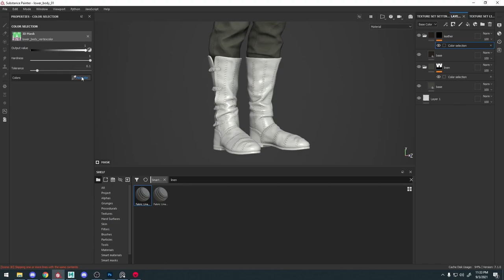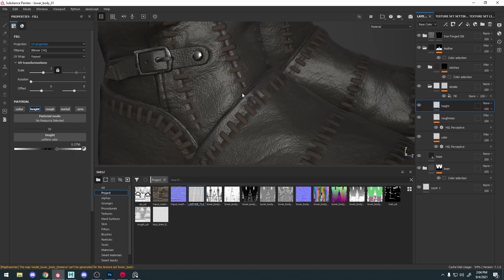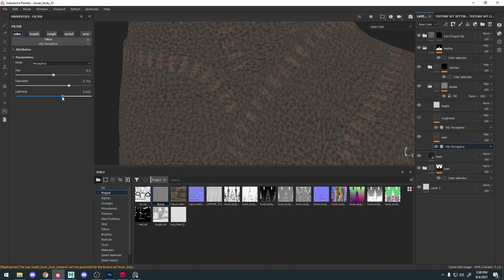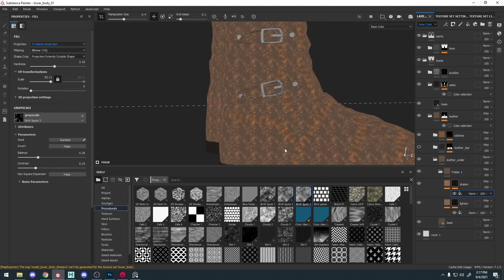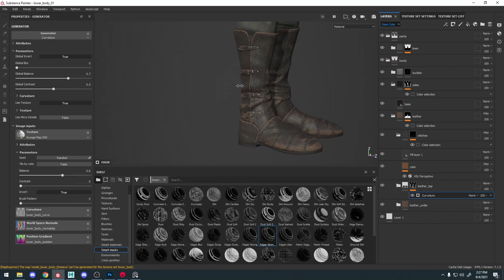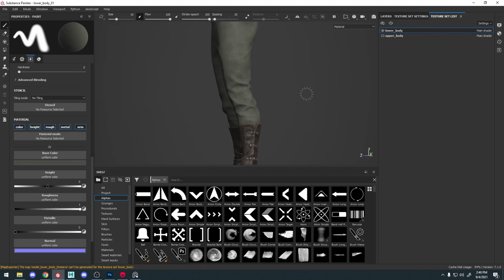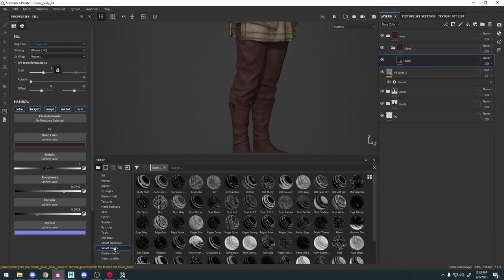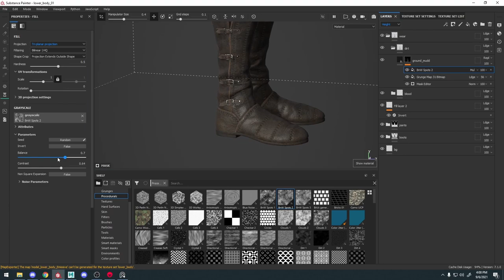Texturing Leather Boots In Substance Painter - Medieval Boots Final Part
In the final part of this series. We are going to texture the boots in substance painter

CHAPTERS
00:00 - Intro
00:13 - Creating the base
02:05 - Creating stitches
03:04 - Creating details
07:51 - Material layering
10:15 - Color variation
13:25 - Layer masking
18:29 - Roughness breakup
19:15 - Overlay bakes
21:22 - Wear
26:00 - Outro